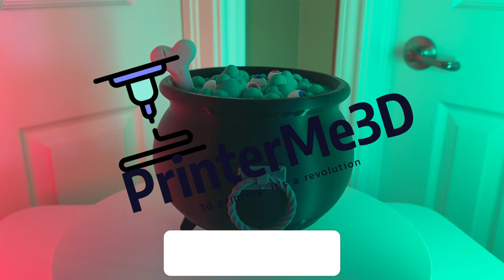Witch’s Cauldron Candy Bowl on a Bambu Lab X1 Carbon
A Halloween Witch’s Candy Bowl printed on a Bambu Lab X1 Carbon.

3D Printing Tools:

Super Lube 92003 Silicone Lubricating Grease with PTFE

Reusable Desiccant Beads Silica Gel

3D Printing Deburring Tool Kit

3D Printer Filament Storage Bag Vacuum Kit

3D Printer Camera, Mintion Beagle Camera for 3D Printer

SUNLU Filament Dryer Box with Fan for 3D Printer Filament

Photography/Video Equipment:

NEEWER 79 inch Camera Tripod

GVM 80W Photo Studio Lighting Kit

Sony ZV-1 Digital Camera for Content Creators, Vlogging and YouTube

Neewer 2 Packs 660 PRO RGB LED Video Light with App Control Stand Kit